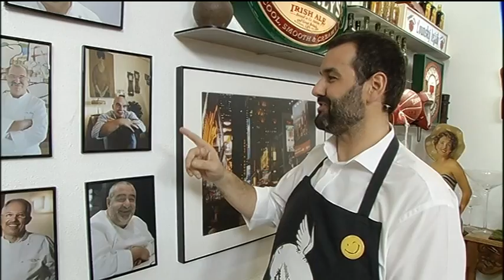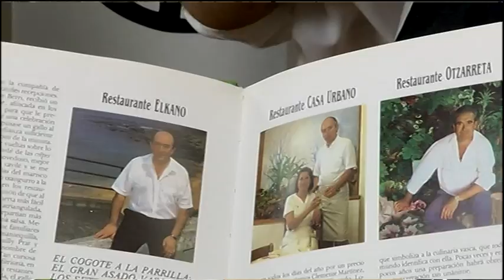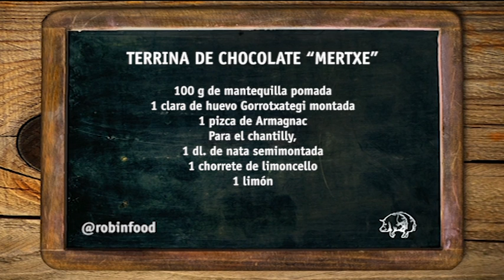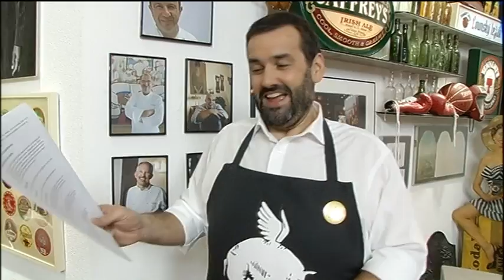ROBINFOOD / Terrina de chocolate "Mertxe"